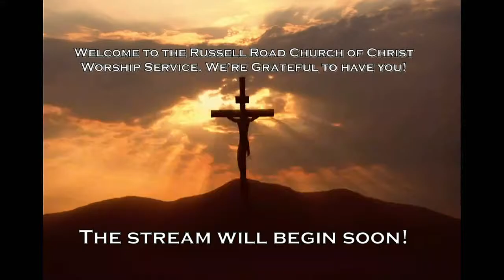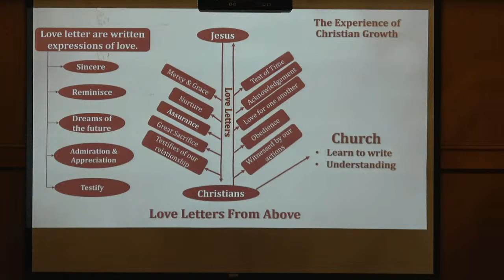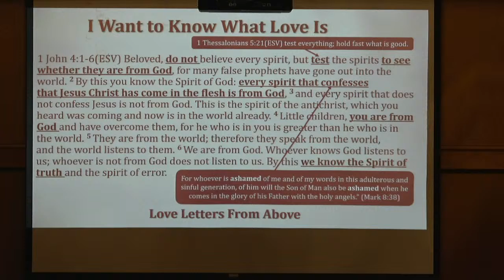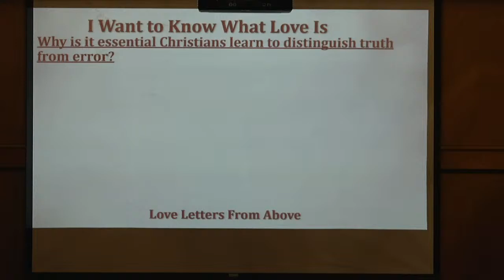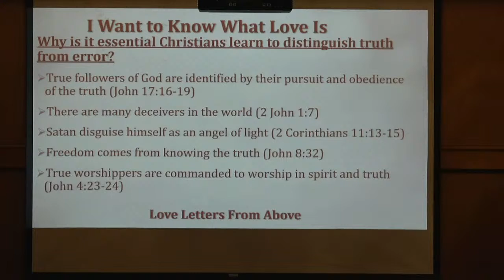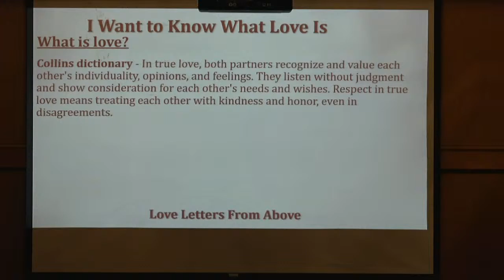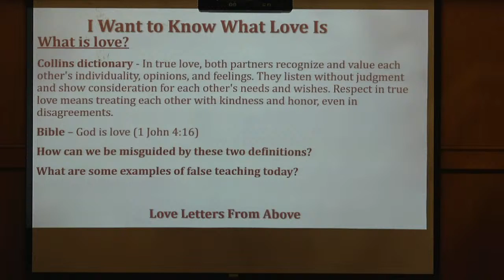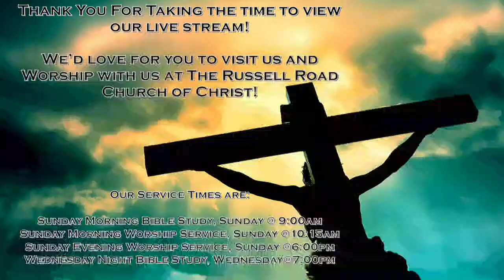Sunday Morning Bible Study- "I Want to Know What Love Is" - Bro. Henry Brown 03/31/24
Sunday Morning Bible Study where Bro. Vencent Gordon speaks on the topic of " I Want to Know What Love Is".